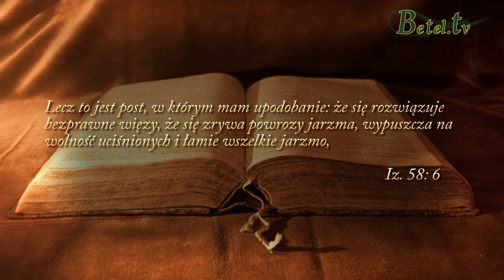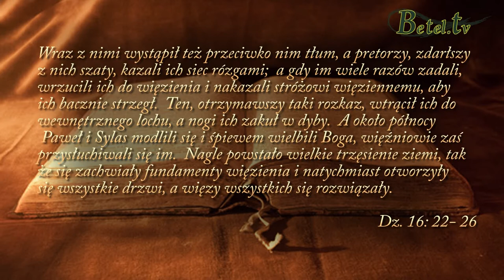Zerwane jarzmo- pastor Bartłomiej Tomczyński